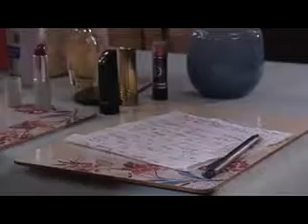ED - August 6th 2009 (Episode 1 Part 1)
Brenda (Lesley Dunlop) is preoccupied with her financial worries and still hasnt had the courage to tell Terry whats going on. At the café, relations between Viv (Deena Payne) and Brenda are more fraught than ever, but Bob (Tony Audenshaw) asserts they cant afford to buy Brenda out, so theyre stuck together whether they like it or not. Enraged Viv eavesdrops as Bob asks Brenda how it went with Terry (Billy Hartman) and she breaks down, confessing she doesnt have the heart to burst his bubble and reveal shes bankrupt for fear that hell end things with her. Viv wastes no time in informing a stunned Terry that his girlfriend has been lying to him and shes actually bankrupt. Brendas shocked when she arrives home to find Viv there, and is mortified when Terry reveals he knows everything. Will he forgive her? Or will Brenda lose her partner and her business?

Nicola (Nicola Wheeler) is indignant when she discovers Jimmy (Nick Miles) has told the Wyldes shes started her maternity leave and heads off for work, despite Jimmys protests. Fed up of everyone fussing around her, Nicola orders Jimmy to go home and once Doug (Duncan Preston) and Leyla (Rokhsaneh Ghawam  Shahidi) head home, Rodney (Patrick Mower) arrives to check after Jimmy has sent him to check up on her. Frustrated, Nicola locks herself in the shop to keep Rodney out and as she puts her keys down, they slide off the counter and under the unit

Meanwhile, at the B&B Val (Charlie Hardwick) is preening herself in a bid to win Pollard (Chris Chittell) back and leaves Diane (Elizabeth Estensen) unconvinced about her new manifesto to right every wrong shes ever committed. When Pollard arrives in the pub prepared to face Val, she assures him shes a changed woman. Both Diane and Pollard remain cynical, but theres a glimmer that Pollard might be softening towards her.

Also, (Kim Thomson)is pleased as Nathan (Lyndon Ogbourne) and Ryan (James Sutton) continue to befriend one another.